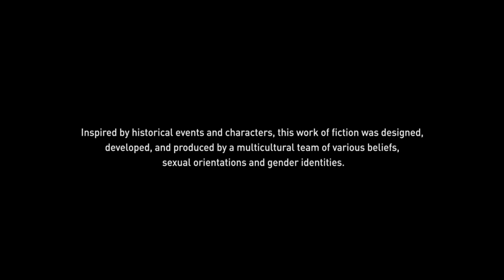Assassin's Creed: Valhalla- Part 6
Hi I'm Sally Sparklez!
I stream on twitch and upload videos to Youtube. I am a new streamer so please go easy on me :)